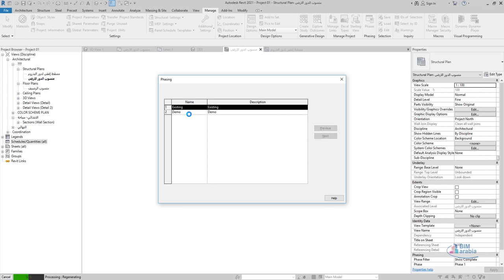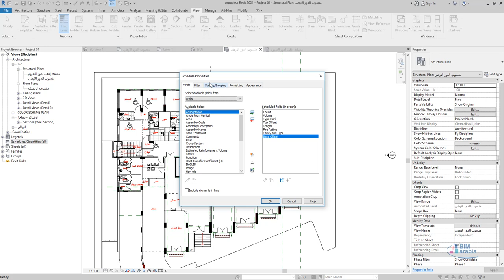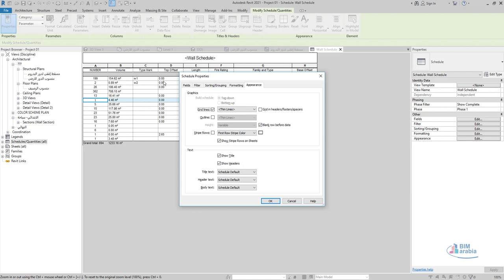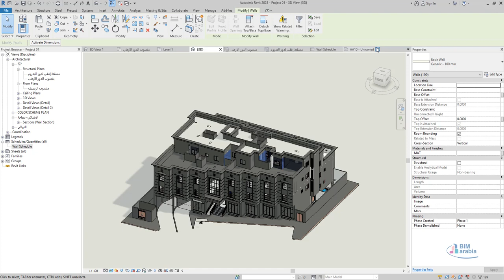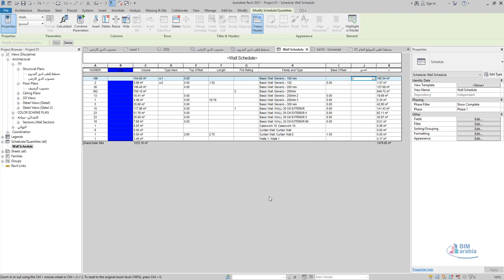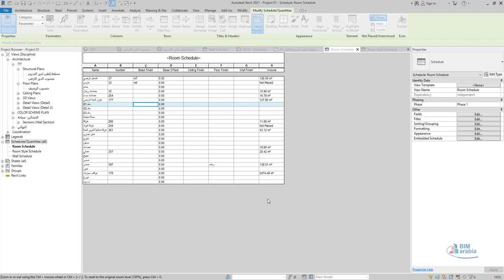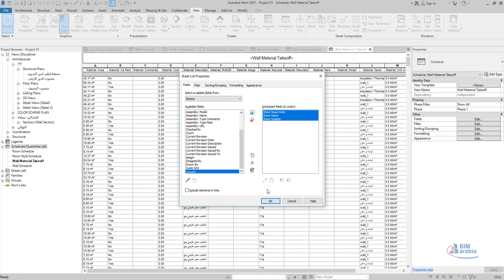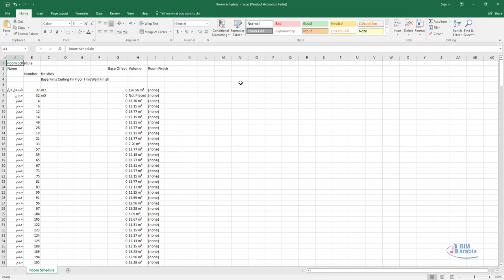10 revit workshop الحصر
thanks heba
 FOR QUICK REFERENCE
00:48 make shcedule
01:34 control phases
02:41 wall schedule
05:09 manage and organize wall schedule by:
                              * 05:36 filter
                              * 06:10 sorting & grouping
                              * 07:34 formating
                              * 09:49 appearance
10:12 put view on sheet
11:09 edit view inside sheet  ( 12:09 annotation crop)
12:35 put schedule on sheet
13:14 highlight in model ( from schedule )
14:03 insert in schedule
14:15 manage schedule (resize-delete-hide-freeze-. )
14:38 add new parameter to schedule
15:56 add calculated parameter
17:20 add compined parameter
18:27 add room schedule
20:04 add schedule key
23:52 group more than colum
24:28 new graphical column shcedule
24:53 new material take off
25:33 new sheet list
25:56 new view list
26:24 browse organization
26:52 export schedule